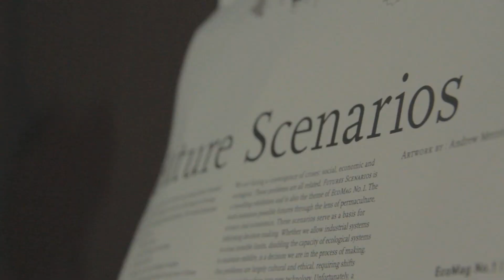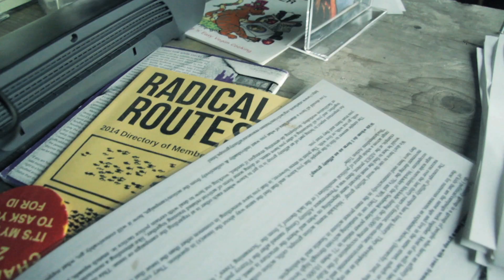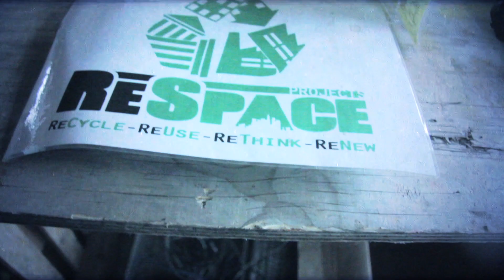KINGPIN - LET EM KNOW (OFFICIAL VIDEO)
Official video for Kingpin - Let Em Know
New Album 'ART OF SURVIVAL' out Now.